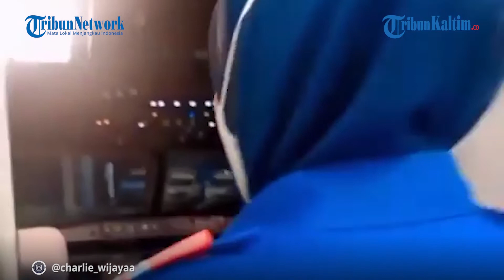Pesawat Millenial Super Air Jet Perdana Mengudara di Langit Batam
Pesawat Super Air Jet jenis Airbus 30 menapaki landasan Bandara Hang Nadim Batam, Kepri, Jumat (6/8/2021) sore.

Pesawat ini baru saja tiba dari Bandara Udara Jakarta dan memasuki parkiran Alva A5 Bandar Udara Hang Nadim.

Dengan membawa 106 orang penumpang, kapal itu disambut langsung manajemen perusahaan penerbangan Super Air Jet bersama manajemen bandara udara Hang Nadim.

Sekadar informasi, Super Air Jet jenis Airbus 30 perdana mengudara di tanah air, dan pesawat ini menawarkan beragam kemudahan dengan pangsa pasar kaum milenial.

Kedatangan pesawat ini langsung menyita perhatian para pengunjung bandara.

Bukan tanpa alasan, dua unit mobil tangki air langsung menyemprotkan tubuh pesawat sesaat akan menurunkan penumpang.

Editor: Roy Wicaksono